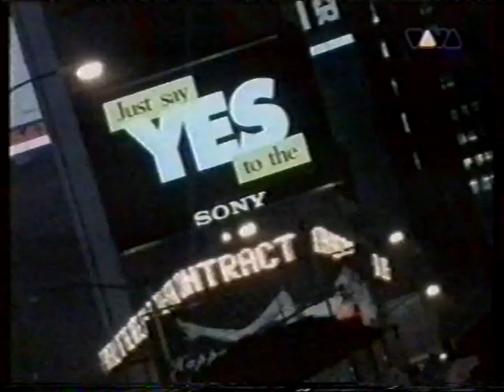b.g. the prince of rap - stomp ( viva tv )